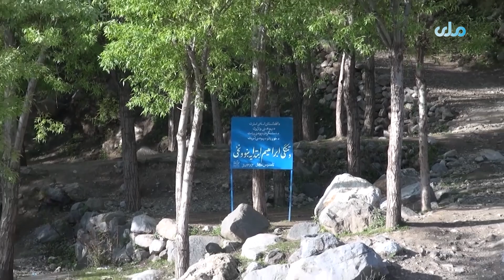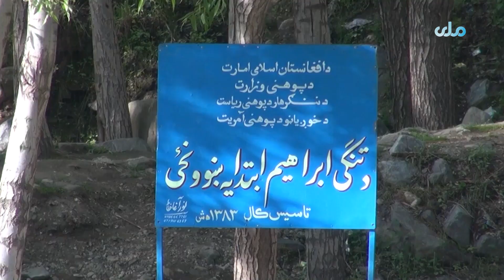زما هېواد | ننګرهار ولایت خوږیاڼو ولسوالۍ د وزیرو تنګي سیمه